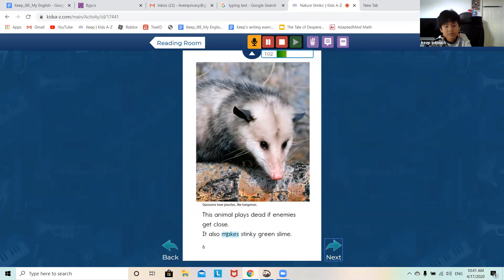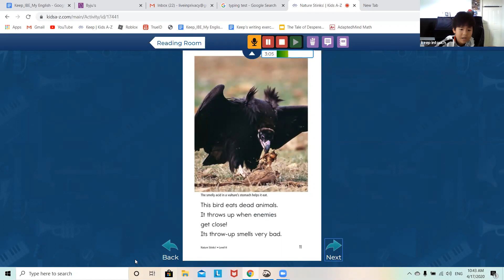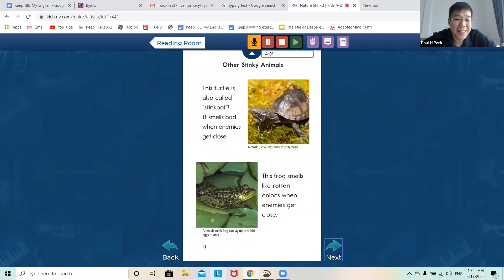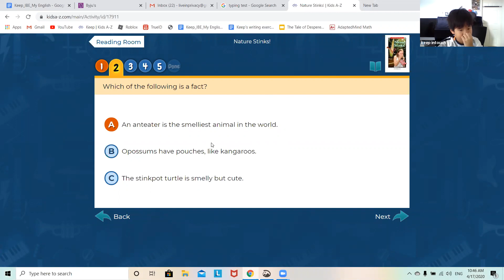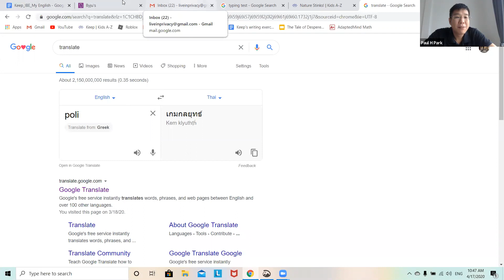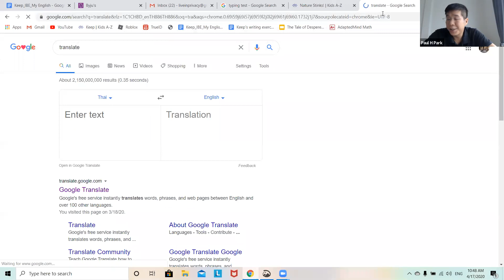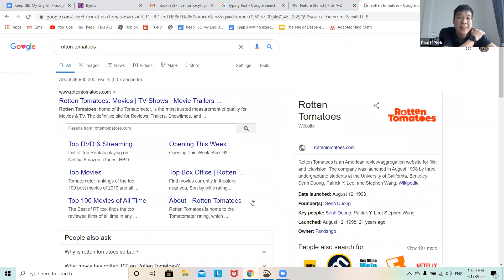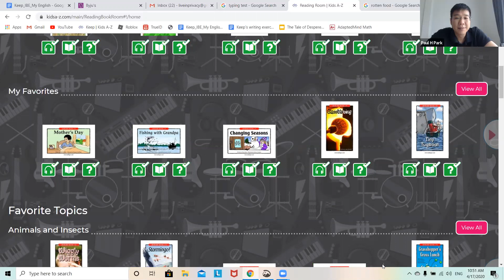Raz-Kids Reading | Dad Vlog [#233/1000]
Warm Regards,

Paul Park